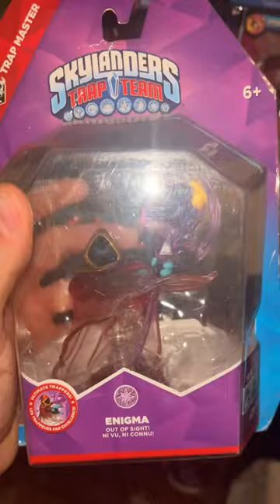Rating ALL SKYLANDERS from TRAP TEAM!